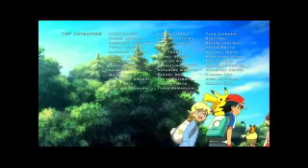babes in toyland tom style part 23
let the holidays begin